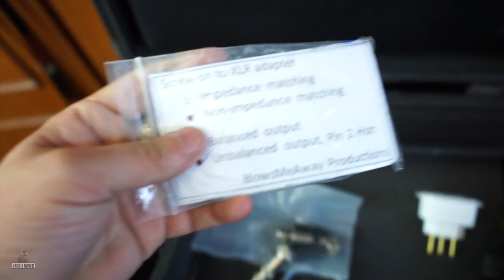A mala do gato felix @ meu case de gaita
Nesse video Naves mostra sua mágica maleta do gato felix, seu case de viajem e alguns dos seus equipamentos, usados no mais recente show @ Se você gostou do video e curtiu as dicas, se inscreve no Canal e fica ligado, agora tem video novo toda sexta-feira!!!

Segue lá no Instagram e veja essa dica de hoje em ação no IGTV:

Curta nossa FanPage no Facebook, que sempre tem novidades e agenda de shows atualizada...

⚜️Abraço a todos e até a próxima sexta 🐅